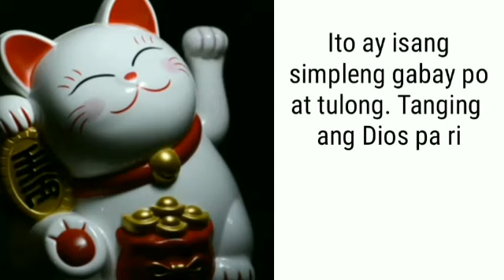TAGALOG KAPALARAN HOROSCOPE 12/09/2022 | LuckySWERTE 14